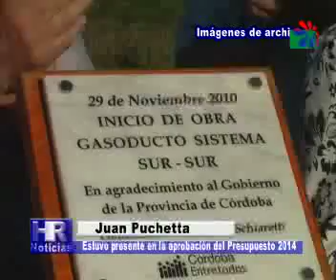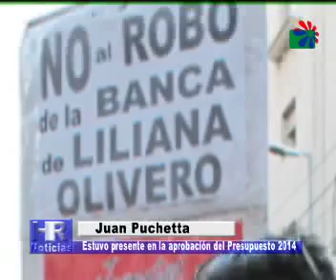JUAN PUCHETA PRESUPUESTO 2014